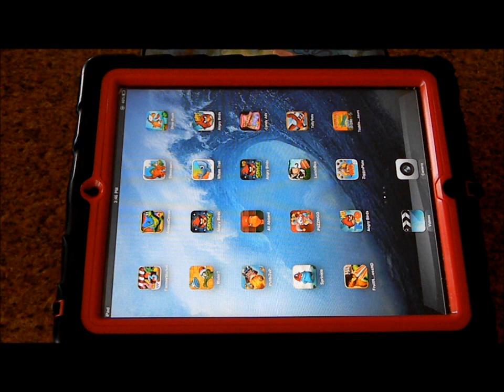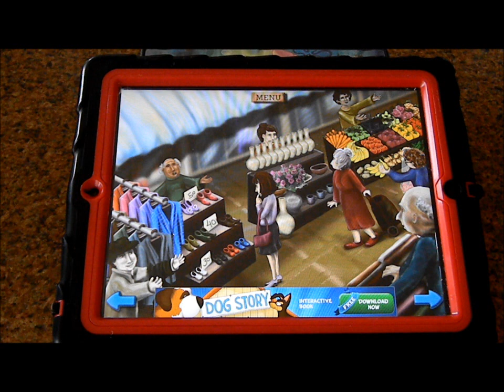Autism - Perfect iPhone iPad App For Non-verbal Autistic Kids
Farmer Market is a free app, with the option to buy for $0.99. If you look at the reviews on iTunes, with the exception of those reviewers who may be associated with the app, reviewers, parents and caregivers hate it. The reviews are horrible. Those who reviewed it unfavorably, likely didn't understand it. This app is a perfect first app for severely autistic children, non-verbal, pre-verbal, where the only communication they have is humming or babbling. While that typically would be chilidren ages 2-3 who have recently been diagnosed, it may include older autistic children who are pre-verbal, like my grandson.  I homeschool my grandson, using over 50 ipad and ipod apps. See my other reviews with more coming as time permits.